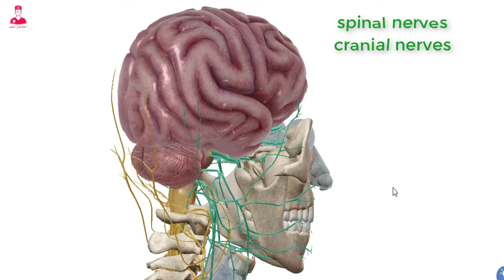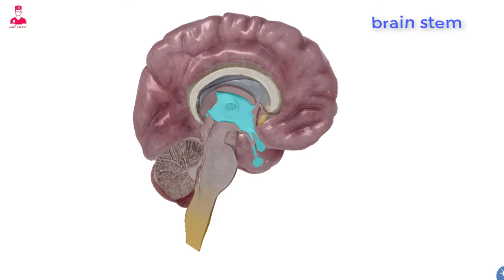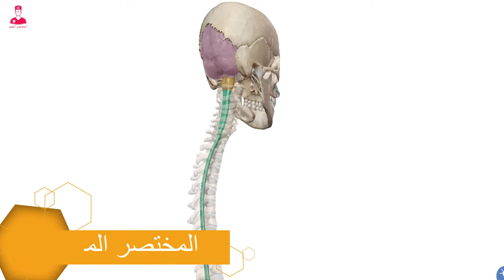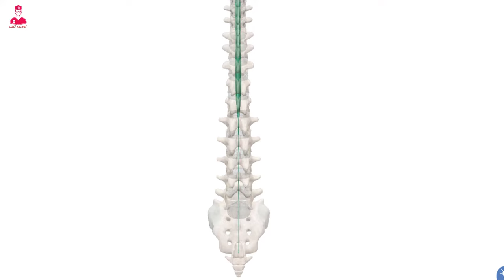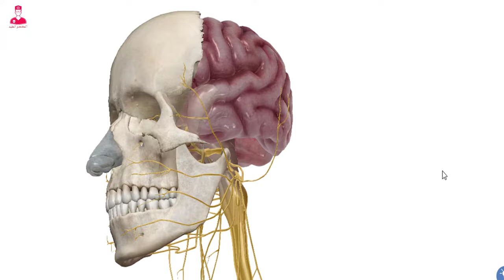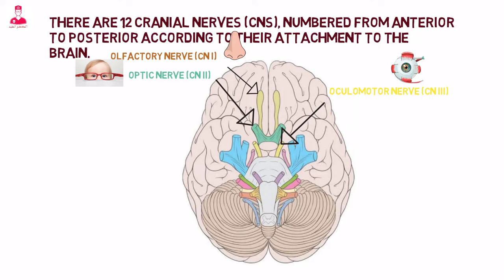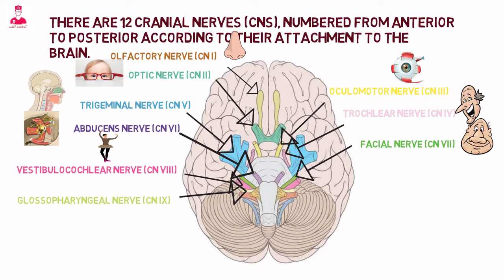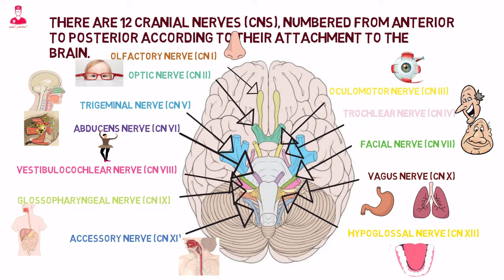الجهاز العصبي || Nervous system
تشريح الجهاز العصبي
نظره عامه علي الجهاز العصبي
تقسيم ومكونات الجهاز العصبي
Nervous system anatomy
Brain
Spinal cord
Spinal nerves
Cranial nerves